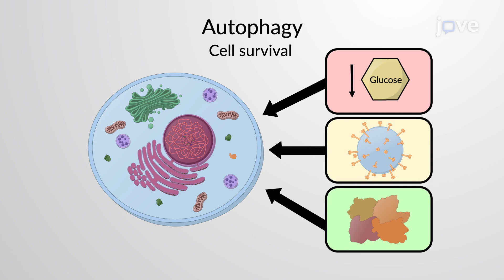Autophagic Cell Death | Cell Bio | Video Textbooks - Preview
Autophagy is a catabolic process that helps cells to survive under stressful conditions such as starvation, viral infection, or accumulation of old proteins.
 During autophagy, autophagosomes and autolysosomes form to remove damaged organelles and degrade old proteins.
 Autophagy is also involved in cell death, and these types of cell death can be either autophagy-dependent or autophagy-mediated.